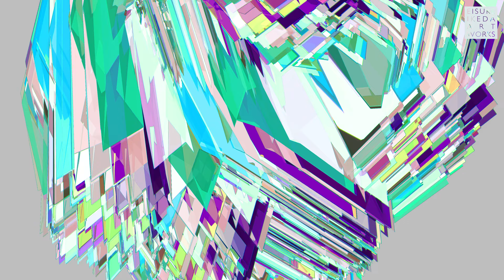【TouchDesigner & Ableton Live】EXoC 2681658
Original 4K / 1min.